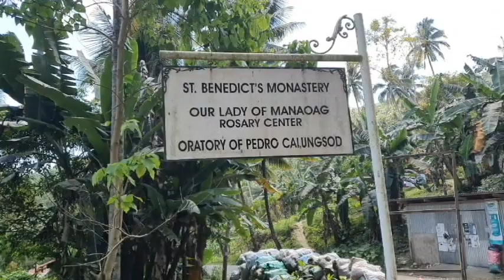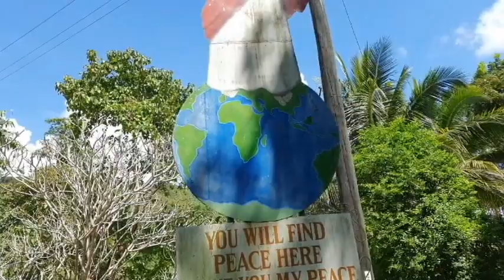BISITA MONASTERYO NGAYONG KUWARESMA | ST. BENEDICT MONASTERY | OUR LADY OF MANAOAG | CARMEN, CEBU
In this season of Lent, the Monastery of St. Benedict in Carmen Cebu is a conducive place to pray, reflect and meditate on the passion of the Lord.  It is also the place where you can venerate the image of the Blessed Virgin Mary under the title of Our Lady of Manaoag and pray the rosary while meditating on the events in the life of Jesus, the Mysteries of the Holy Rosary.  It is also a great place to pray the Stations of the Cross.